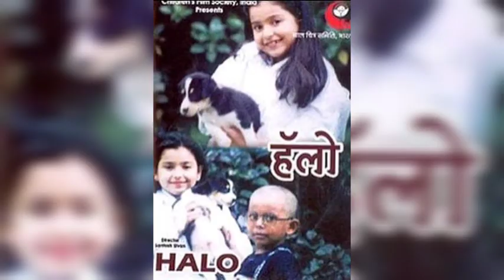1996 | Old is Gold All Movie List | You never see 🎥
Thanks 👍😊